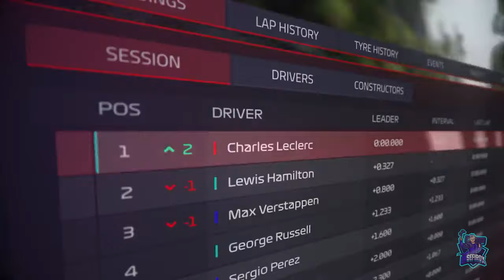Lanzamientos destacados: Agosto 2022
Hard West 2
Two Point Campus
Thymesia
Cult of the Lamb
Rumbleverse
Saints Row
Mignight Fight Express